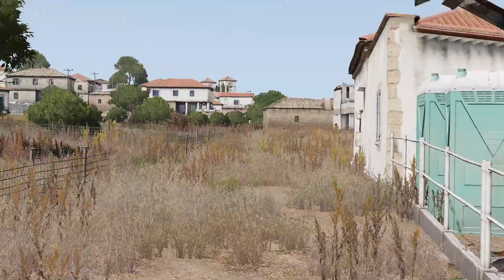Theseus - Zeus POV - Sniffer Full